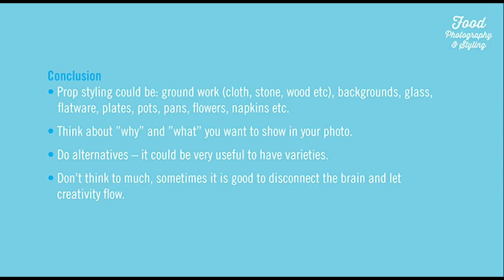PROP STYLING – Key 3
Attached Recipe How to bake a Swedish “Semla”

All objects creates associations in our human minds so it is very important to think about “why” and “what” you show in a photo.

I would like to say that a prop stylist creates the surrounding environment, arranges the table and collaborates with the chef and food stylist to create a complete story. Prop styling could for example be: ground work (cloth, stone, wood etc), backgrounds, glass, flatware, plates, pots, pans, flowers, napkins etc.